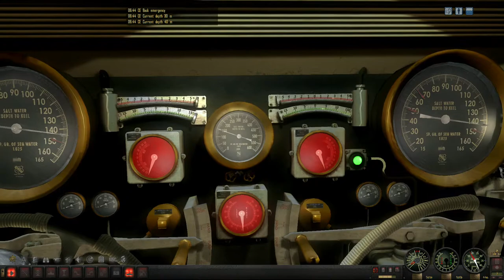Silent Hunter 4 - Torpedoing a Japanese Heavy Cruiser and attack by Destroyer escorts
Trigger Maru and RSRD mods installed

Had to save in the middle too! :o